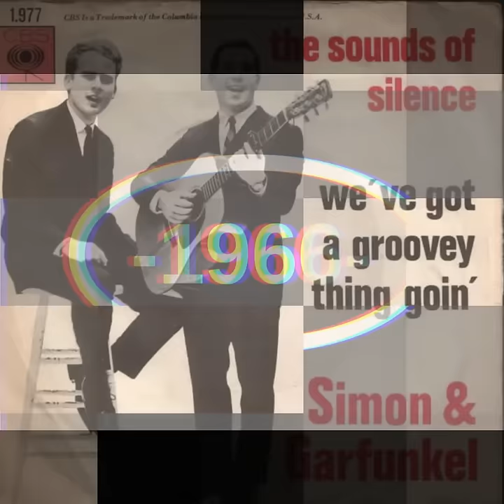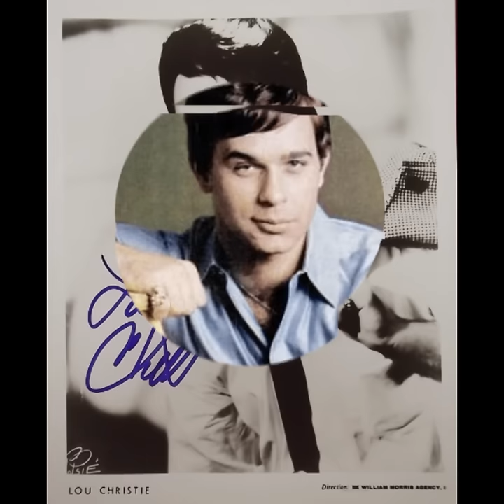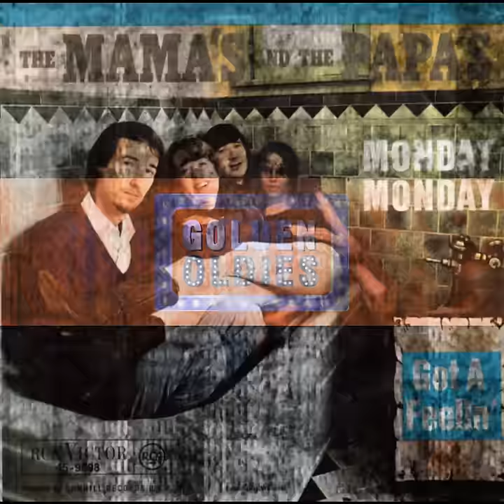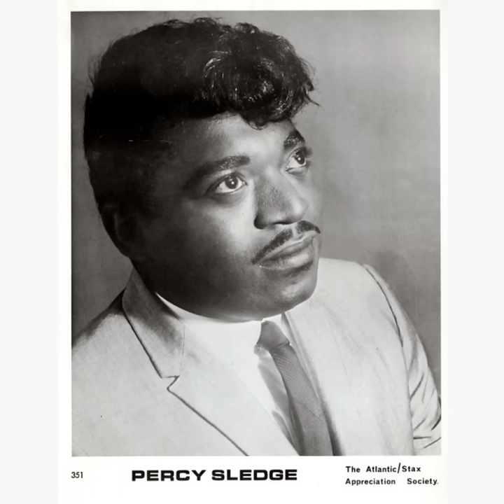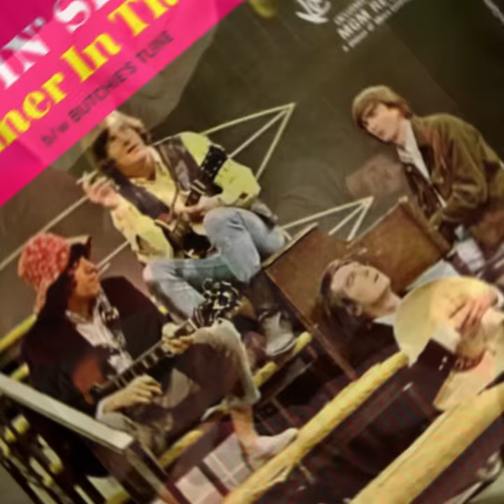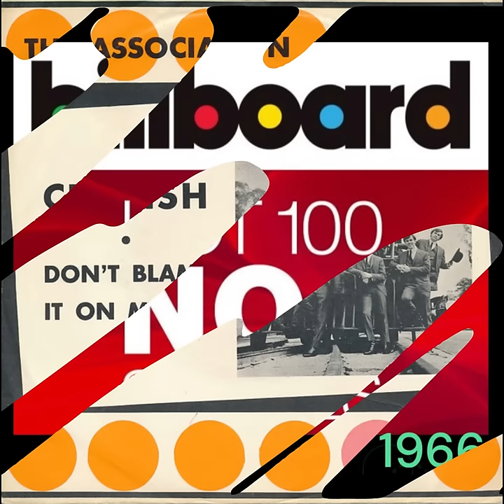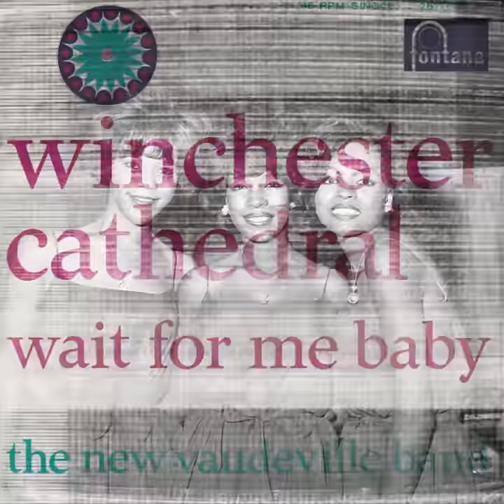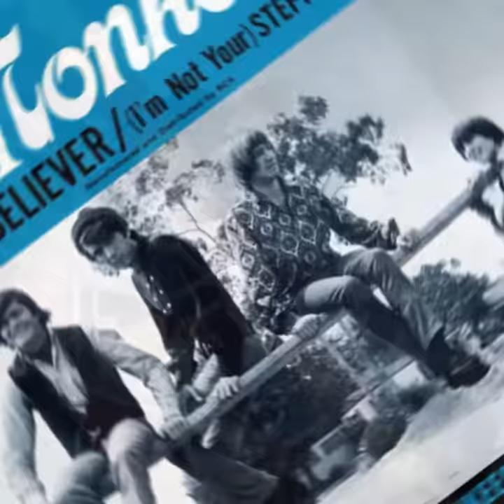The USA Billboard number ones of 1966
IMPORTANT !!!
If the video does not show or does not show certain songs (due to copyright) : you can watch the complete version via Rumble or Bitchute.

You can hear the greatest hits from the American Hit Parade in chronological order.
The Billboard chart appeared for the very first time on August 4, 1958 ... and from that day begins our adventure through the number 1 hits of the USA.

Other years will follow in the coming months.

Listen, watch, enjoy!